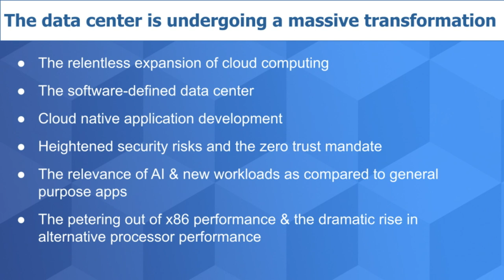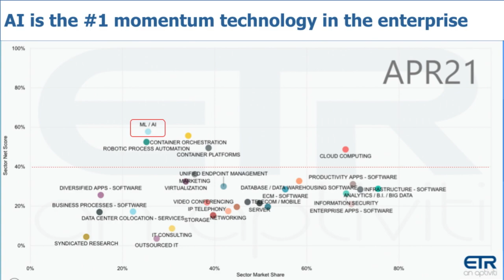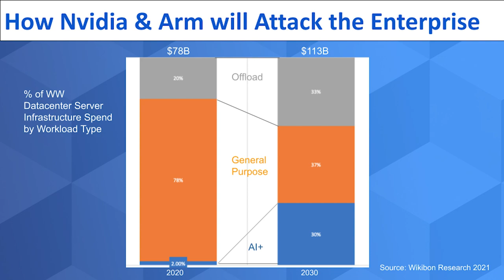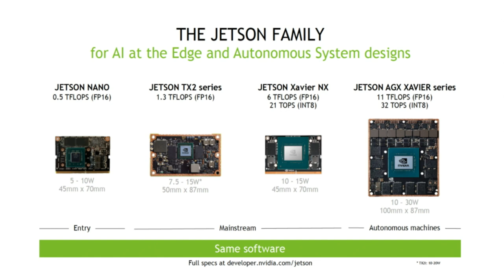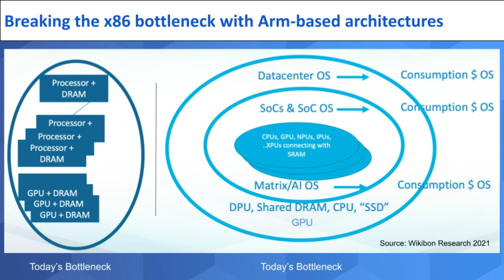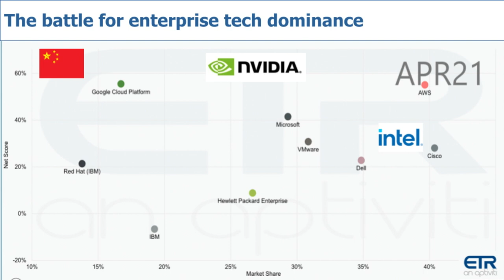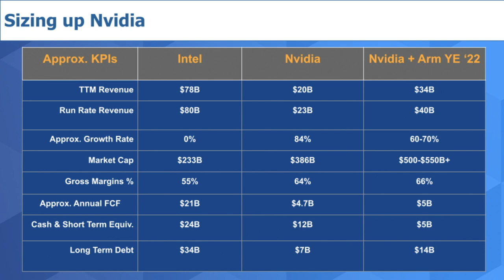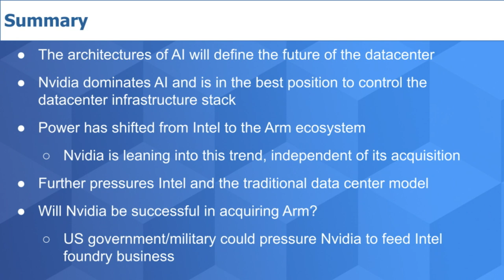Breaking Analysis: How Nvidia Wins the Enterprise With AI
Nvidia wants to completely transform enterprise computing by making datacenters run 10X faster at 1/10th the cost. Nvidia’s CEO, Jensen Huang, is crafting a strategy to re-architect today’s on-prem data centers, public clouds and edge computing installations with a vision that leverages the company's strong position in AI architectures. The keys to this end-to-end strategy include a clarity of vision, massive chip design skills, new Arm-based architectures that integrate memory, processors, I/O and networking; and a compelling software consumption model.

Even if Nvidia is unsuccessful at acquiring Arm, we believe it will still be able to execute on this strategy by actively participating in the Arm ecosystem. If its attempts to acquire Arm are successful, however, we believe it will transform Nvidia from the world’s most valuable chip company into the world’s most valuable supplier of integrated computing architectures.